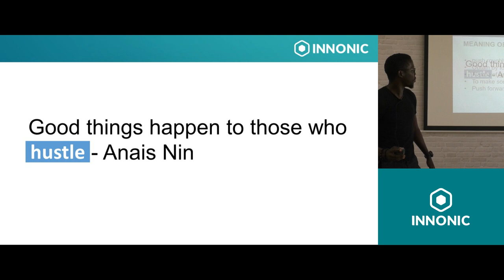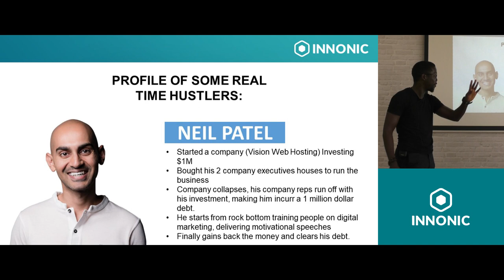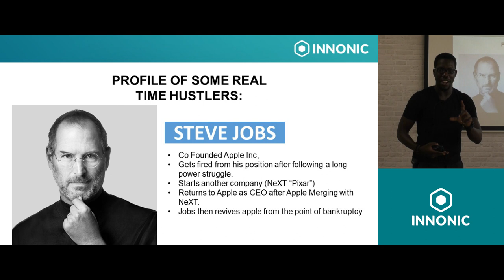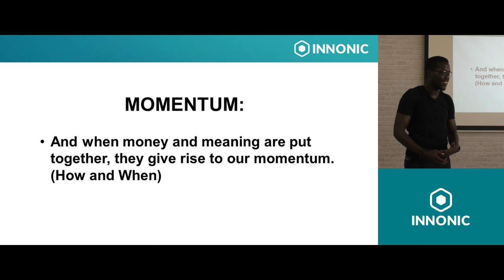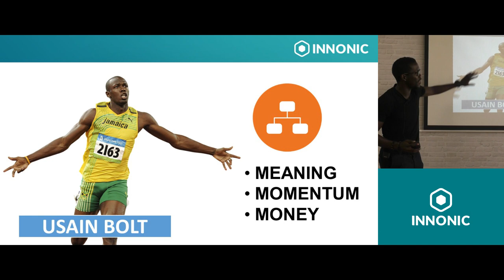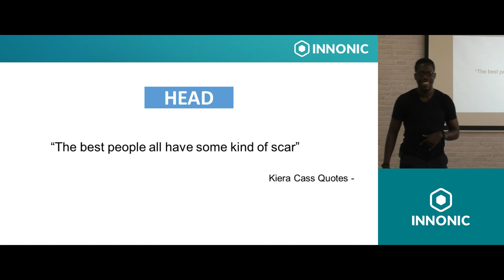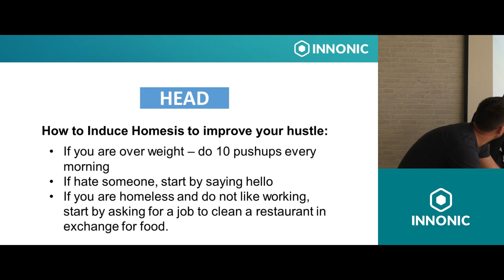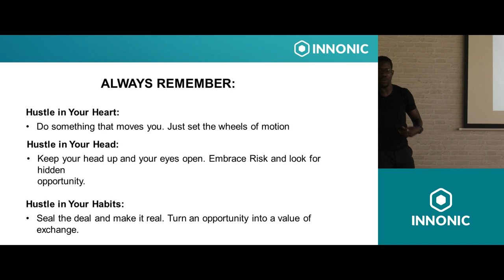Hustle: The Power to Charge Your Life with Money, Meaning, and Momentum - Josephat Andruba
Josephat Andruba's presentation on the Innonic Academy Talk 2017!

Learn how to hustle and how to become a successful entrepreneur.

Success is a very sensitive topic. Understanding how to get there is another. During this talk you can learn what it means to base your success on 3 determinants: money, meaning and momentum.